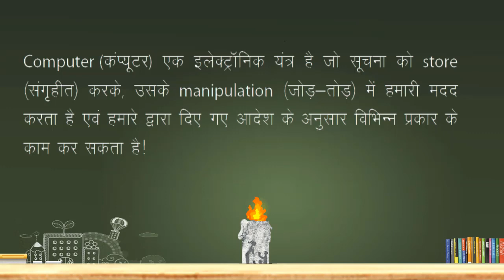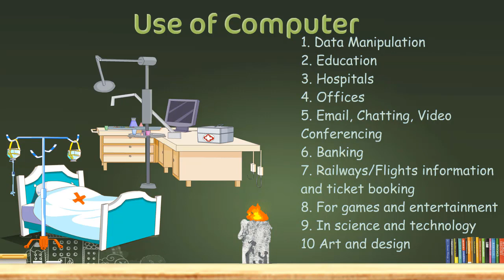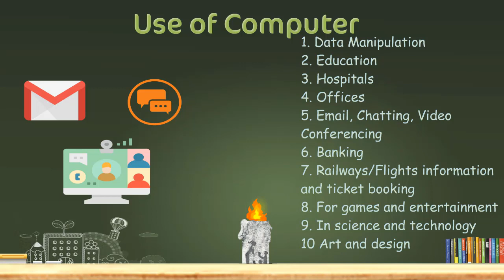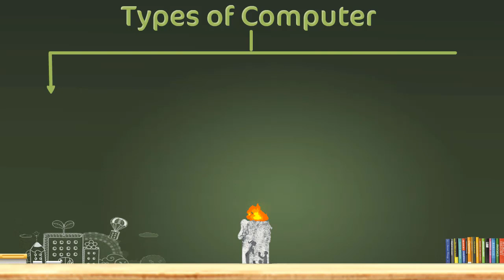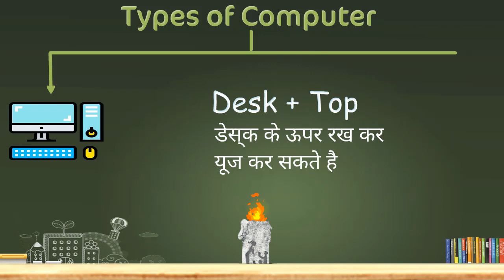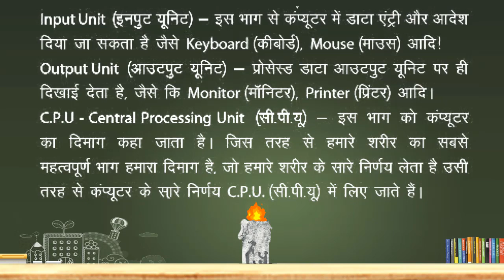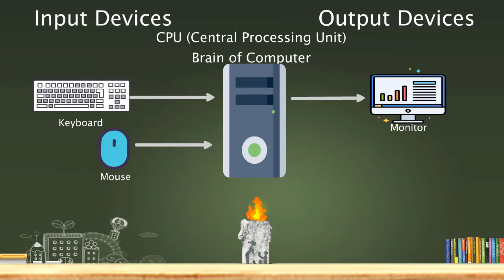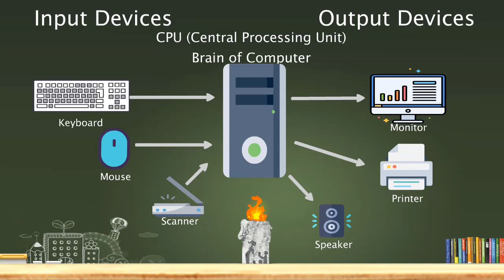Graphics and Animation Part I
Saral Sugam ICT Class VI Chapter 1